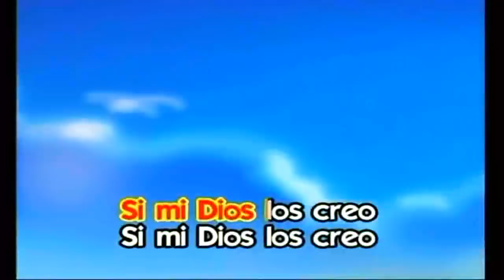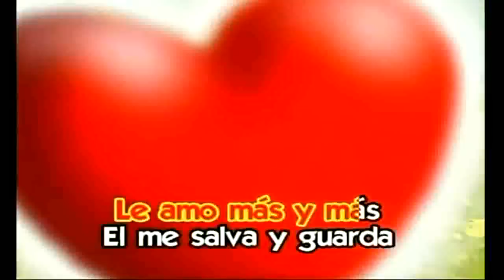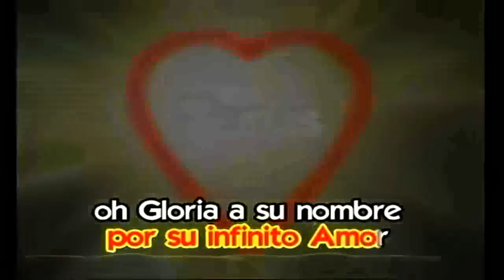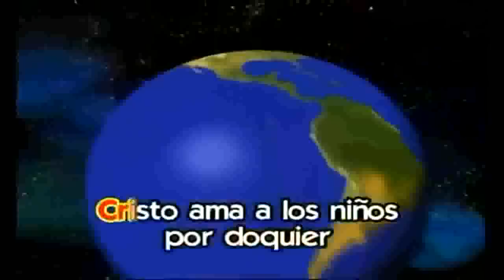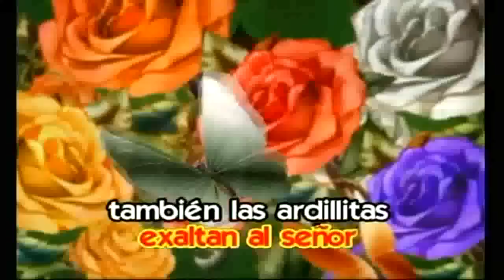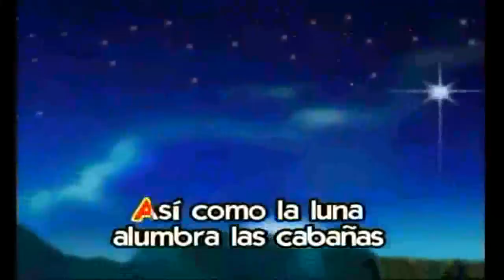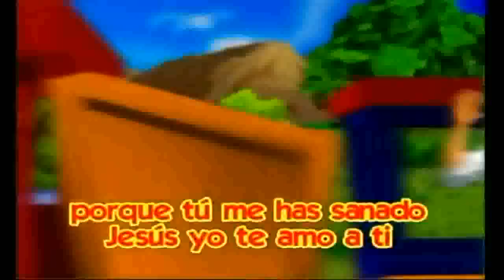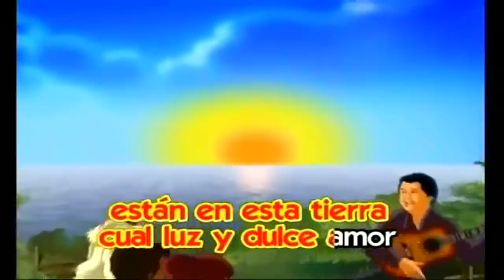todo es obra de Dios Manuel bonilla dvd completo